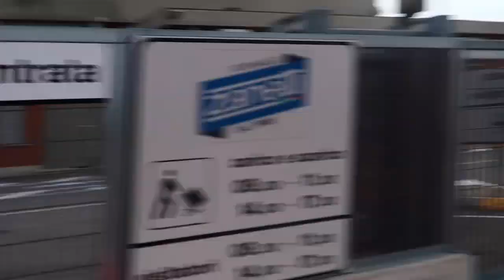Quelli della Zanetti in video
Quelli della Zanetti